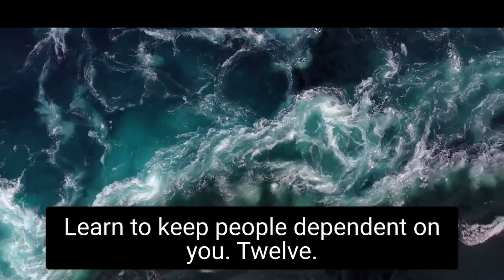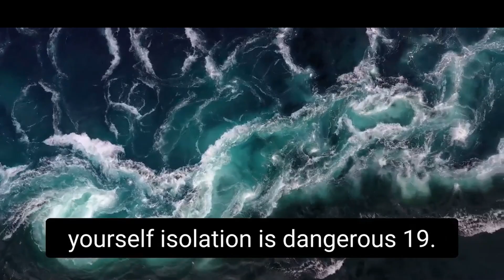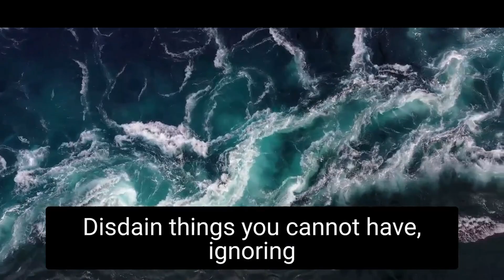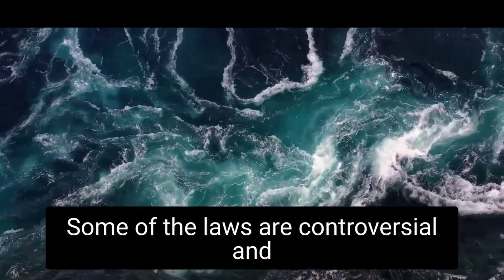The 48 Laws of Power - Robert Greene - Book Summary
The 48 Laws of Power (1998) is a non-fiction book by American author Robert Greene.

Curious Chimp for the love of curiosity